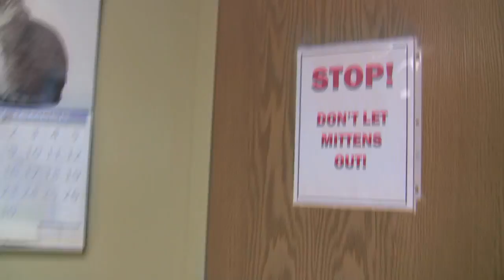Meet Mittens: 500th Cat Rescued!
Meet Mittens, Tabby's Place's 500th Rescued Cat!